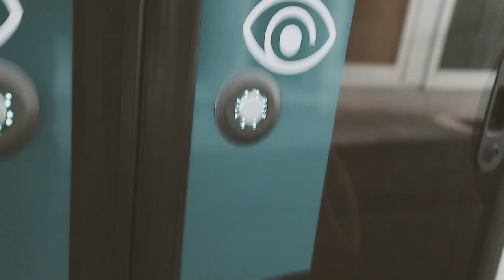Ne lâchez rien ! | EP 15 - Road To Success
Pour  cet épisode, je vous embarque pour la 2ème partie de cette semaine tetris ! 3 conférences, 2 interviews, des rendez-vous et des séances consulting.
Les projets avancent bien, très bien même ! De beaux projets potentiels pour les prochaines semaines, hâte de vous y embarquer 🔥
Accrochez-vous à vos ambitions, ne lâchez rien et donnez le maximum de vous-même ! 💪

Dans cet épisode :

0:00​​​​​​ Introduction
0:35 RDV Client
2:42 Achat matériel
4:03 Visio clients
5:24 Clubhouse - mon avis
6:26 Interview
7:48 Debrief journée
9:34 Jour 2
9:56 Première conférence - rush
12:39 Conclusion